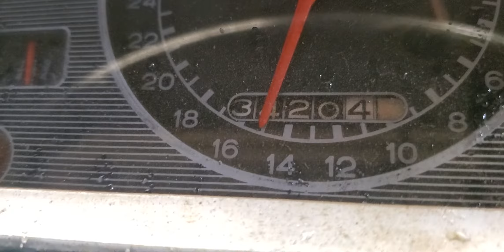1965 Ford 3000 running